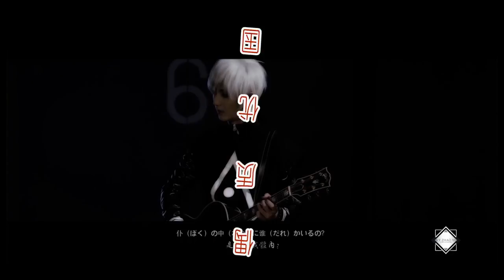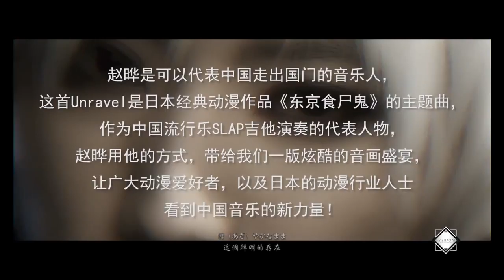《2017快乐男声》全国晋级赛选手精选：快男赵晔饭制视频：小哥哥COS玩的超级溜 Super Boy2017【快男超女官方频道】